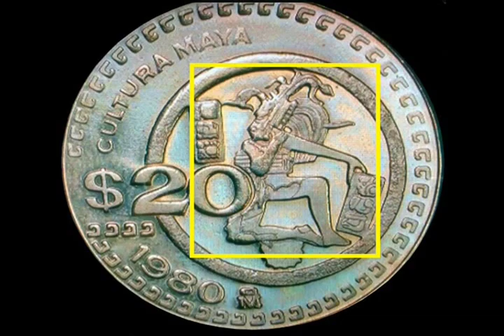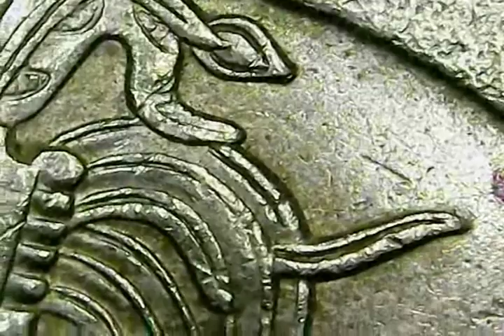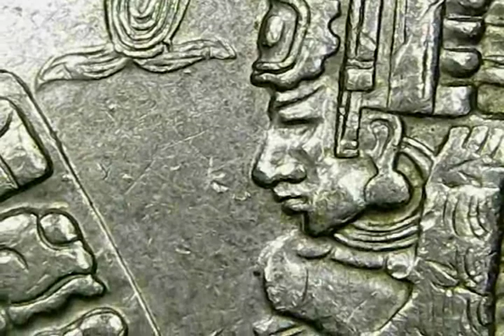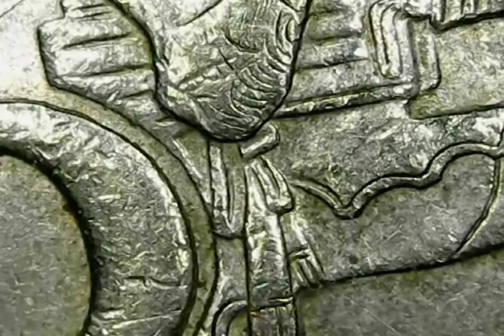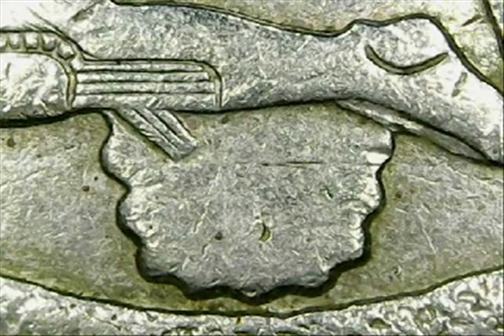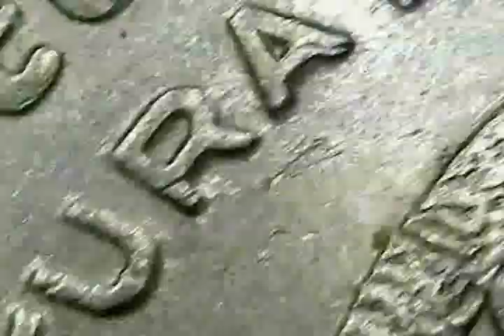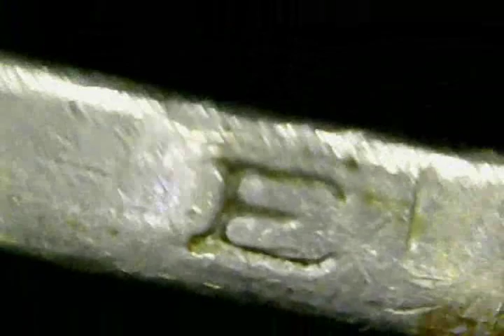((( 20 PESOS MISTERIOSOS ))) *** CULTURA MAYA BAJO MICROSCOPIO ****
Bienvenidos a su canal ! en este video veremos, una moneda mexicana de 20 pesos cultura maya bajo un microscopio, si viste todo el video muchisimas gracias !